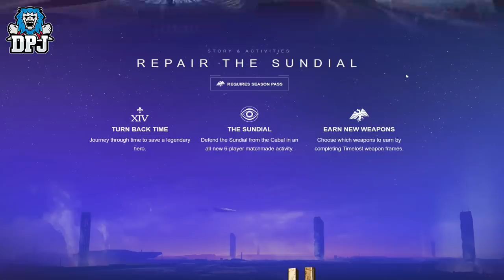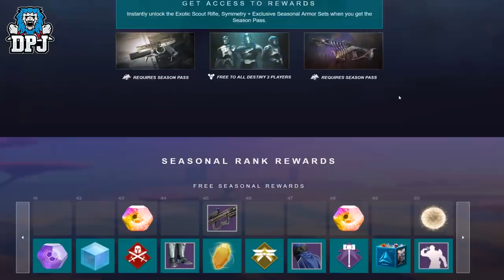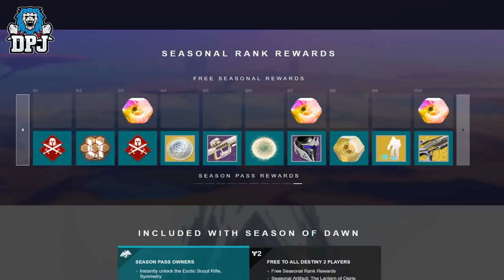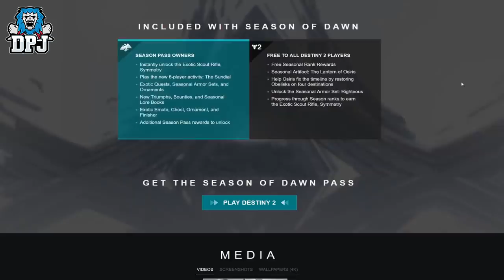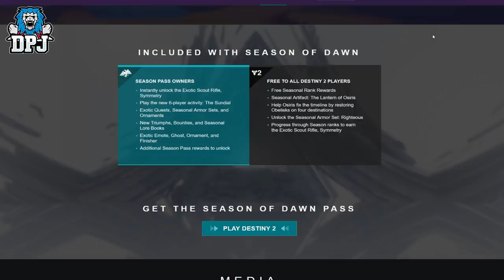Destiny 2: Season Of Dawn 1/100 Battle Pass REWARDS - 3 New Exotics - NO RAID? - Timelost Weapons